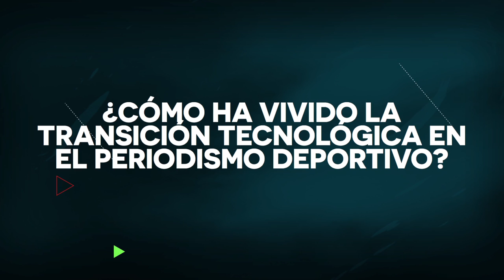Crónica Hernán Morales 01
Hernán Morales, comentarista deportivo costarricense, confiesa como  fueron sus primeros pasos en la televisión. Después de 33 años ante las cámaras, considera que ingresó al mundo del periodismo de una forma que no se imaginaba. Periodista: Harold Leandro / Cámara: Marianela Madrigal.